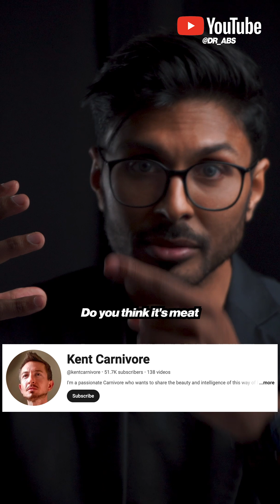Does Meat Actually Cause Colon Cancer?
This is a clip from a long form video that is part two of the insulin resistance series. Here are the downstream effects after the cell shuts out glucose: fat, fructose, triacylgylcerides, liver…

Click here to get myself supervising your entire skincare for life with any of the products mentioned in the video or see me for treatment that is cosmetic, disease or longevity-related

Dr. Abs
xx